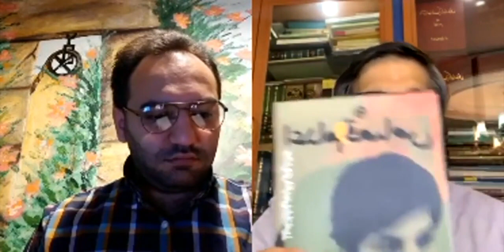بررسی امکان لغو اعدام و قصاص در شریعت و قوانین ایران، عمادالدین باقی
بررسی امکان لغو اعدام و قصاص در شریعت و قوانین ایران
لایو اینستاگرامی عمادالدین باقی و طهمورث بشیریه در صفحه انجمن حقوق شناسی
پنجشنبه ۴ اردیبهشت ۹۹ برگزار شد